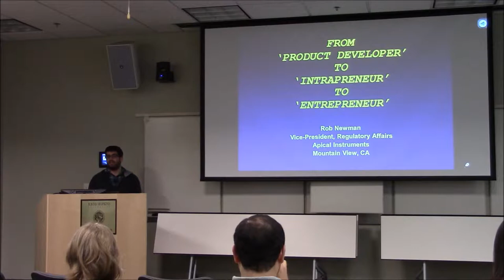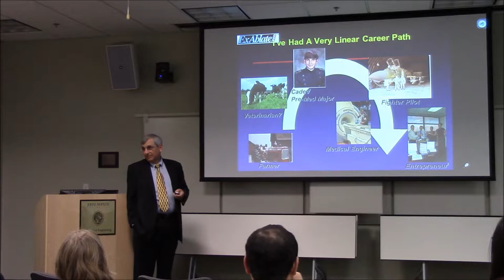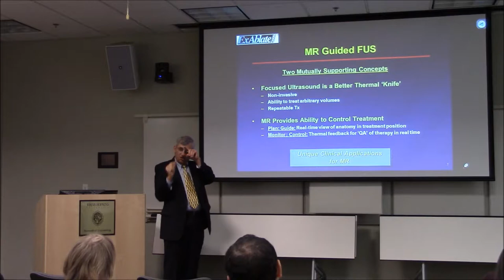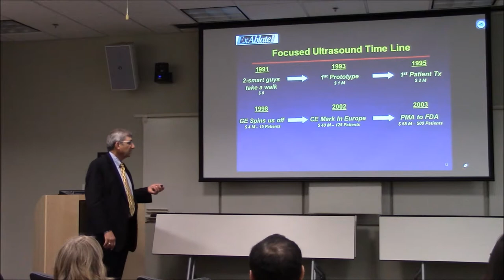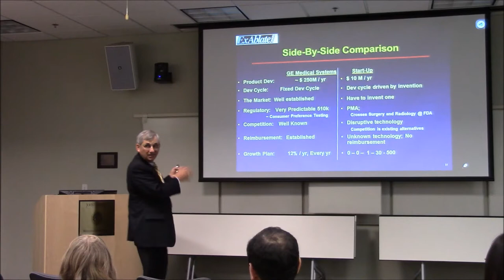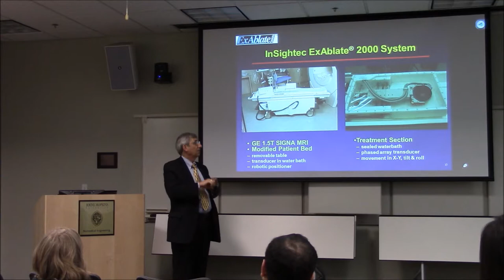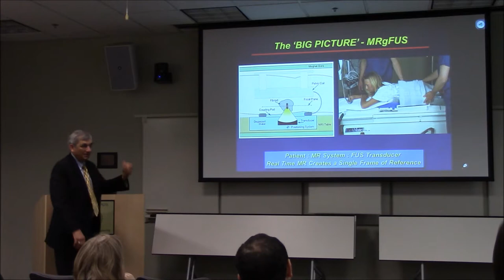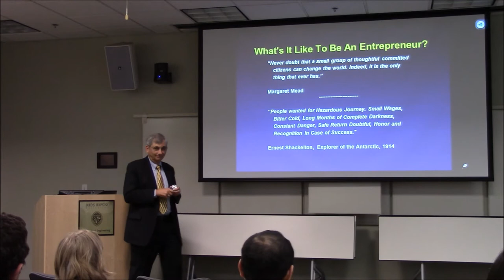Career insights from Capt. Robert Newman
A talk given by Hopkins BME alumnus Capt. Robert Newman as part of the BME EDGE Professional Development Speaker Series.